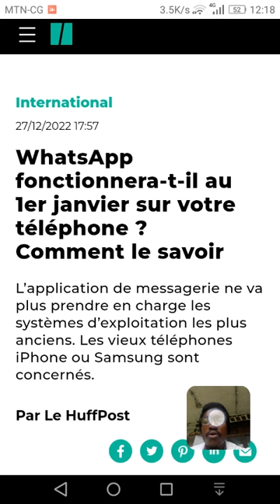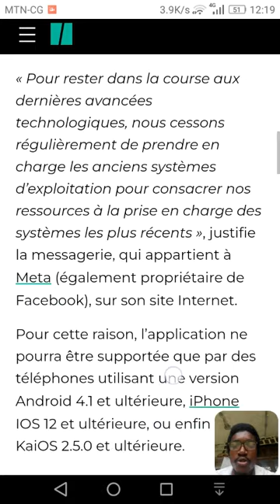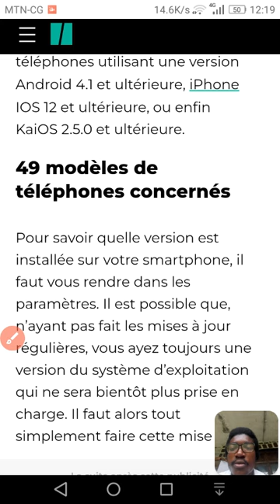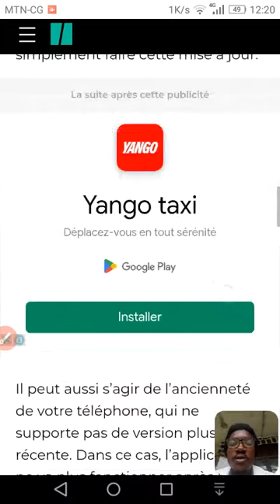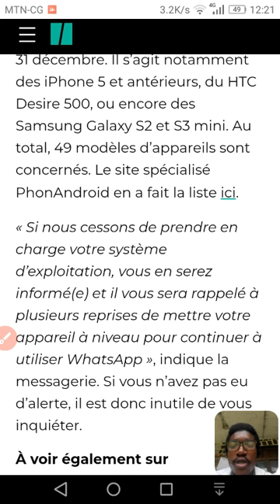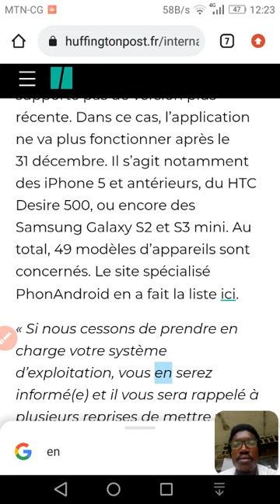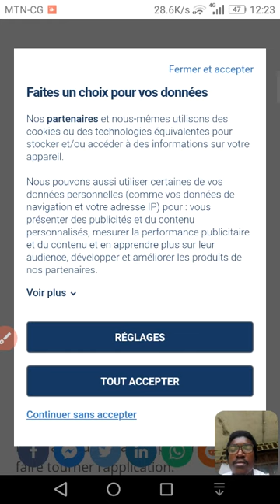WHATSAPP Ne Fonctionnera Plus Sur 49 Modèles De Téléphone? Comment çà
pourquoi et comment ça se fait que WhatsApp ne fonctionnera plus sur 49 modèle de téléphone?